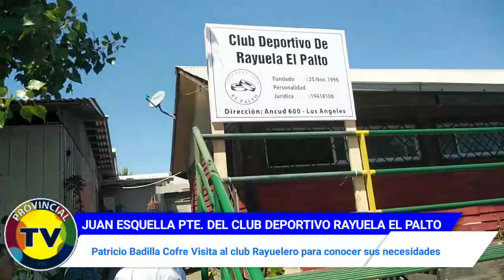Patricio Badilla visita CLUB de Rayuela en su Aniversario N°27